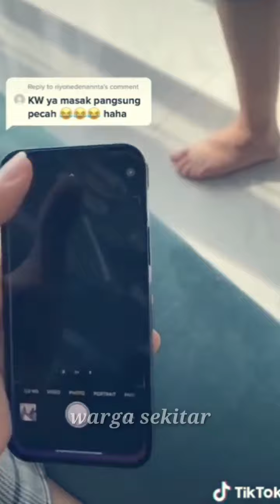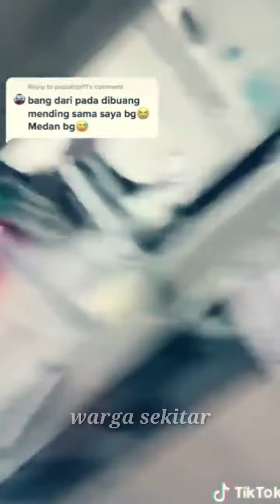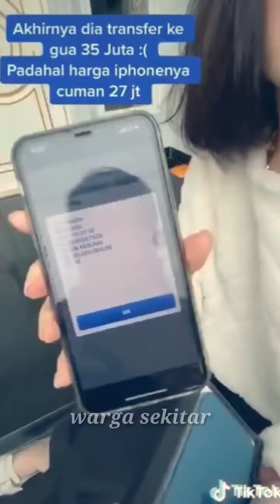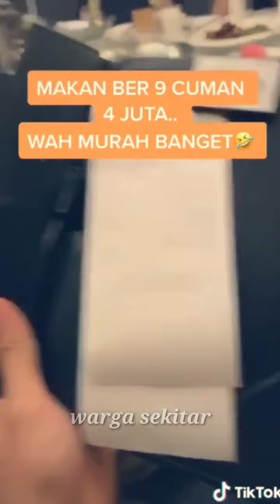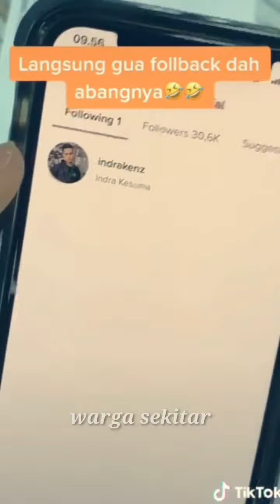Kompilasi video tiktok kes0mb0ngan Indra Kenz part 2 w#tiktokvideo WOW MURAH BANGET